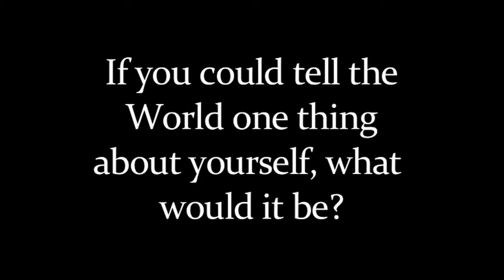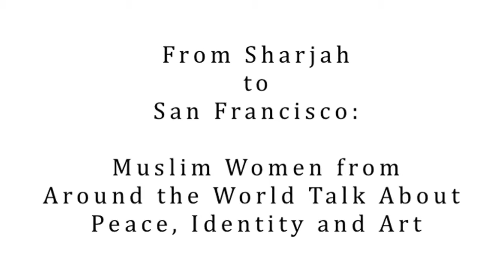If you could tell the world one thing about yourself, what would it be?